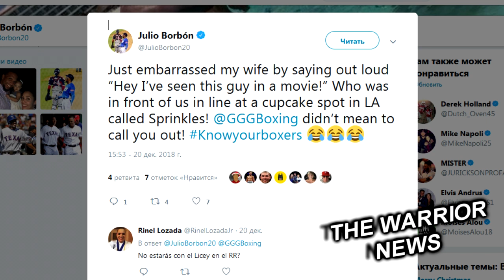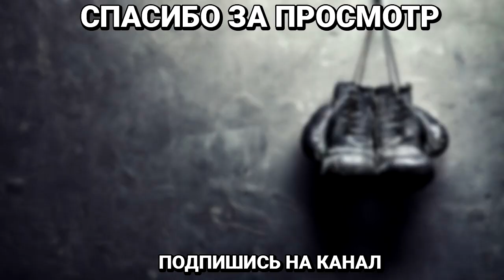Где известный бейсболист «СПАЛИЛ» Головкина/ Джошуа: Фьюри БЕРЕТ ПАУЗУ?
Александр Поветкин начал восстановление после операции и уже вскоре приступит к тренировкам, чтобы в апреле следующего года провести бой. Об этом сообщил менеджер россиянина Дмитрий Иванов.

«Саша в ноябре был успешно прооперирован на локтях обеих рук. Сейчас идет процесс восстановления, он уже делает упражнения. А в середине января начнем специальную физическую подготовку: мешки, «лапы», можно будет в парах работать. Его бой планируется на апрель, сейчас ведутся переговоры. Видимо, в программе Джошуа Саша проведет свой следующий поединок».

Энтони Джошуа удивило заявление команды Тайсона Фьюри  о возможной паузе в выступлениях британца. Теперь AJ не знает, как будет себя вести обладатель пояса WBC Деонтей Уайлдер

«Знаете, что забавно? Забавно то, что тренер Фьюри говорит о том, что они возьмут паузу. Какую паузу, чуваки? Да он (Фьюри) только недавно вернулся в бокс после такой вот паузы. Но мне другое интересно. Как теперь себя поведет Уайлдер. Он морозился от нас, игнорировал наше предложение. Что он теперь скажет? Непростая ситуация, верно?»

Президент UFC Дэна Уайт рассказал о финансовых потерях промоушена из-за переноса турнира № 232 из Лас-Вегаса в Лос-Анджелес. Напомним, причиной этого стало то, что в крови у его участника Джона Джонса был обнаружен допинг.
«Билеты на турнир в Инглвуде поступят в продажу в среду. Зрители, купившие билеты на турнир в Лас-Вегасе, могут обменять их с полным возвратом суммы. Прибыль с продаж билетов на «Ти-Мобайл Арене» в Лас-Вегасе должна была составить около 6 миллионов долларов. В Калифорнии промоушен надеется собрать хотя бы 1 миллион. Таким образом, чистая потеря на билетах составит около 5 миллионов долларов», — приводит слова Уайта MMA Junkie.

Менеджер Матвея Коробова Майк Борао прокомментировал судейство в матче между своим клиентом и  Джермаллом Чарло,

«Я считал, что Коробов выиграет легко. Я посчитал, что он выиграл восемь раундов к четырем. Матвей контролировал пространство в ринге и совершенно нейтрализовал Чарло. Судейство в боксе субъективно, но 119-108 это безобразие. Когда судья выпускает такую карточку, он никогда больше не должен судить другой значительный бой опять», — заявил Майк.

Бейсболист Хулио Борбон поделился любопытной историей о том, как случайно встретил казахстанского боксера Геннадия Головкина

«Только что смутил свою жену, сказав громко „Эй, я видел этого парня по телеку!“ — тому, кто был впереди нас в очереди за капкейками в заведение Sprinkles в Лос-Анджелесе. Геннадий Головкин, я не хотел тебя окликнуть!» — написал Борбон в твиттере.

Абсолютный чемпион мира в тяжелом весе Александр Усик признан лучшим боксером 2018 года по версии авторитетного ресурса Yahoo! Sport.
В борьбе за эту награду Усик обошел своего соотечественника Василия Ломаченко, Сауля Альвареса ,Терренса Кроуфорда и других именитых боксеров.